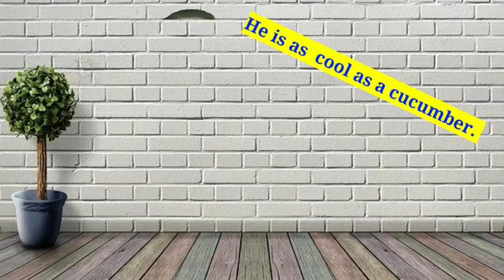Phrase of the day #1(cool as cucumber)